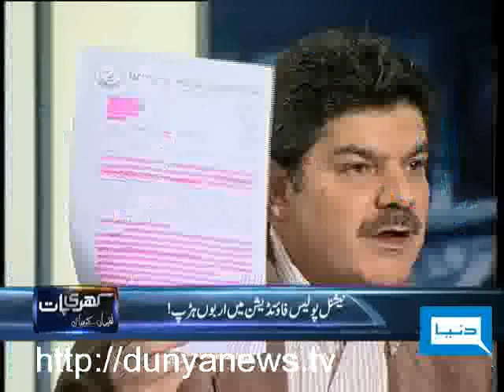Dunya TV-Khari Baat Lucman Kay Saath-22-02-2011-Pt-2/4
Mubashir Luqman's KHARI BAAT -- Anjum Aqeel Khan MNA Muslim League-N & National Police Foundation Scandal